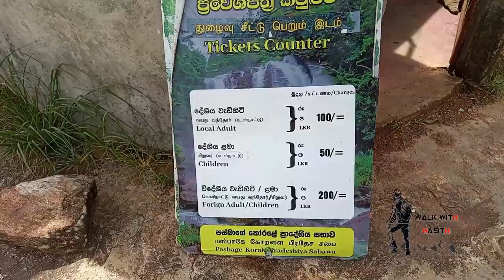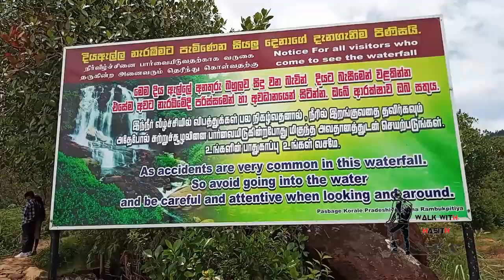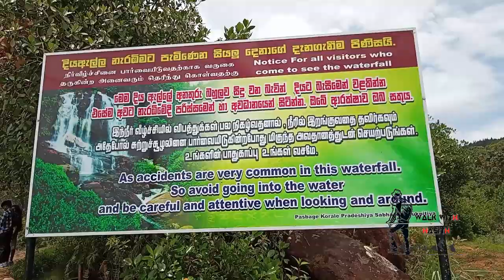ඔයත් යන්න ගල්බොඩ දිය ඇල්ල බලන්න එයත් එක්ක | Galboda Waterfall Expedition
Galboda Waterfall, located in the central highlands of Sri Lanka, is a stunning natural attraction known for its picturesque beauty. The waterfall is situated near the Galboda railway station, making it relatively accessible for visitors. It cascades down a height of about 30 meters (98 feet) and is surrounded by lush greenery, creating a serene and tranquil environment. The area is rich in biodiversity, with numerous species of flora and fauna.